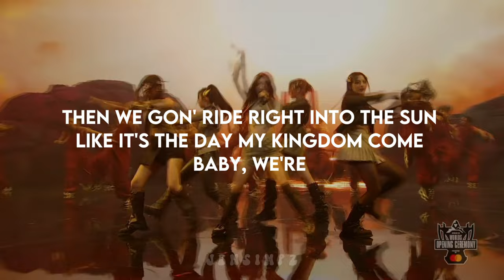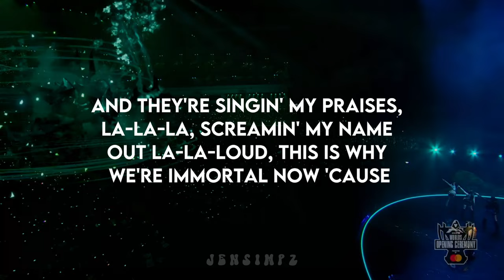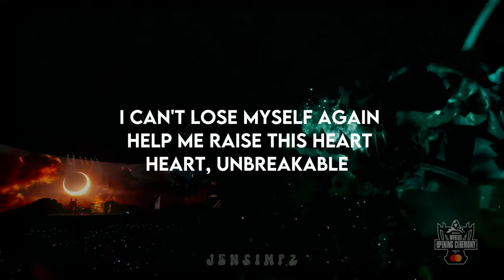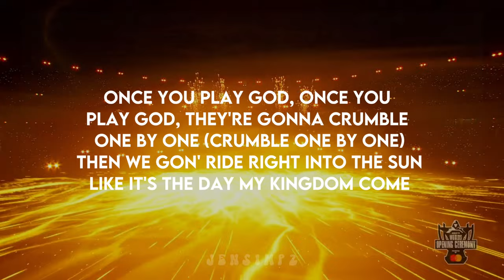LOL, New Jeans - Gods | in ear monitor mix | use headphones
All the credits to League Of Legends and Hybe Corporation

✧ album info ✧
artist ; New Jeans
song ; GODS
album ;